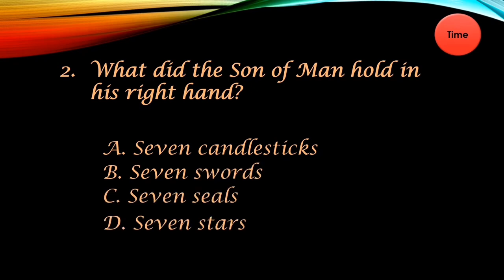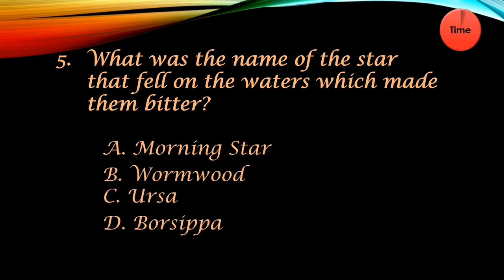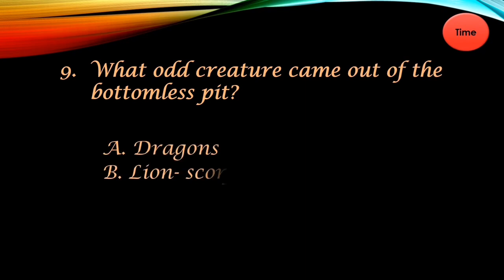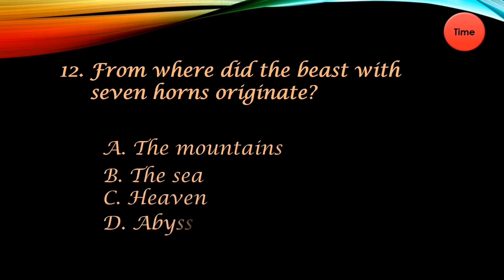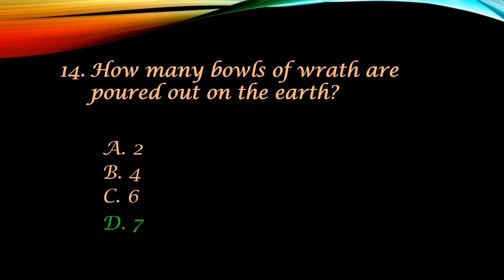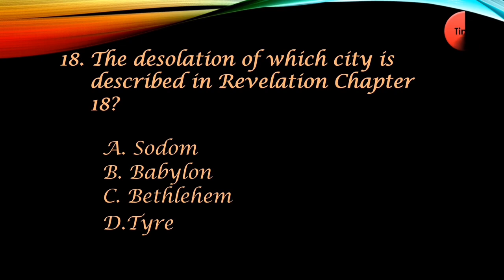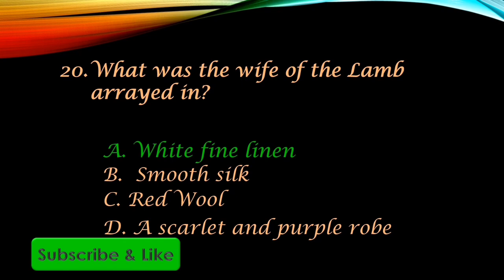𝘉𝘪𝘣𝘭𝘦 𝘲𝘶𝘪𝘻 - 𝘉𝘰𝘰𝘬 𝘰𝘧 𝘙𝘦𝘷𝘦𝘭𝘢𝘵𝘪𝘰𝘯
𝘉𝘪𝘣𝘭𝘦 𝘲𝘶𝘪𝘻/𝘲𝘶𝘦𝘴𝘵𝘪𝘰𝘯𝘴